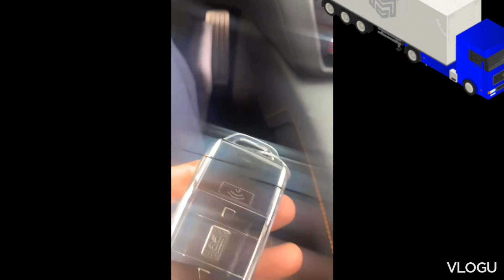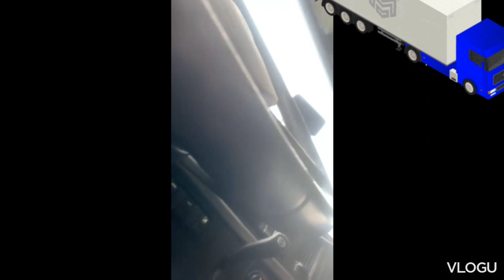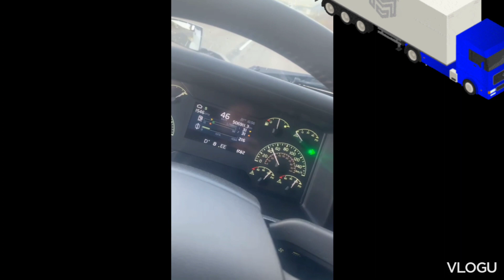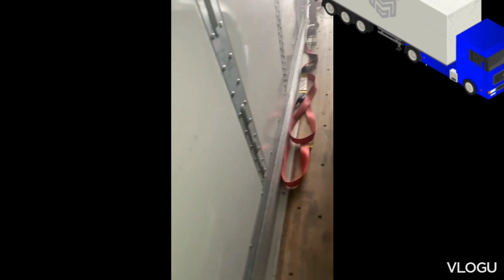🤗Toronto to Vancouver (Part-2) |Harpreet Bhardwaj